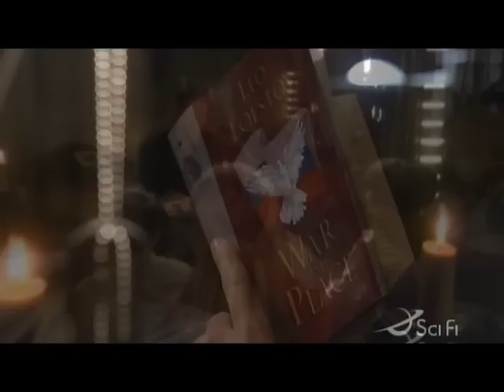And than I saw her face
This vid is about John Sheppard and has "love" to Wraith queens ;-)